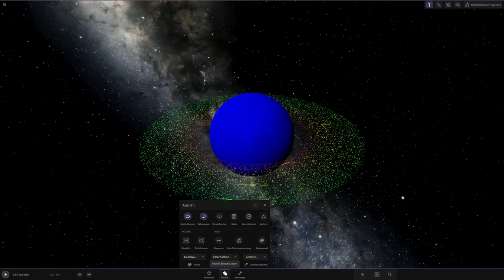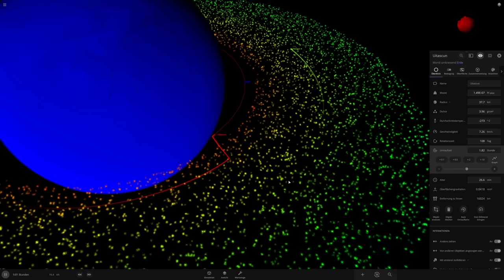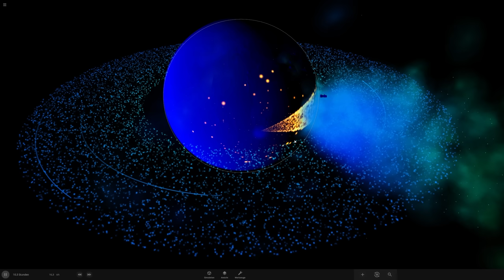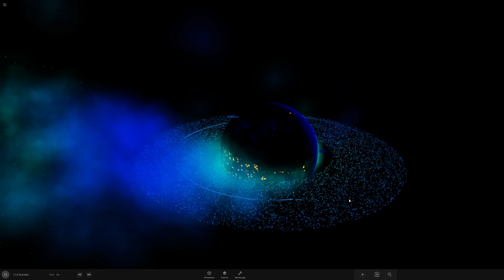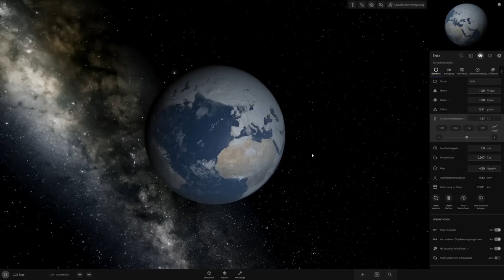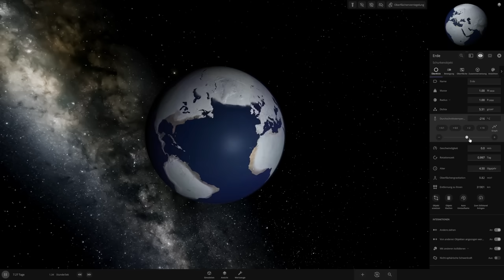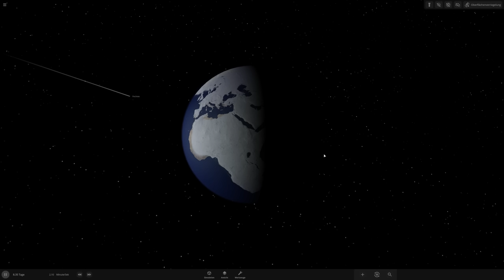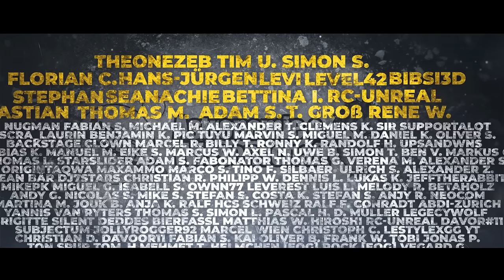Erde hatte mal ein Ringsystem - Gigantischer Einschlag ließ Erde aussehen wie Saturn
Unsere Erde hatte wahrscheinlich mal ein Ringsystem. Zu diesem Ergebnis kamen australische Forscher. In Äquatornähe gab es vor ca. 466 Millionen Jahren mehrere Einschläge großer Asteroiden. Ein erster großer Einschlag hatte wahrscheinlich ein großes Ringsystem erzeugt. Aus diesem fielen immer wieder Objekte auf die Erde herab.